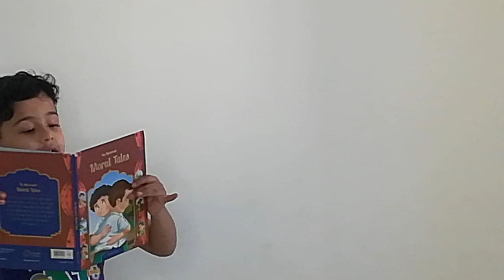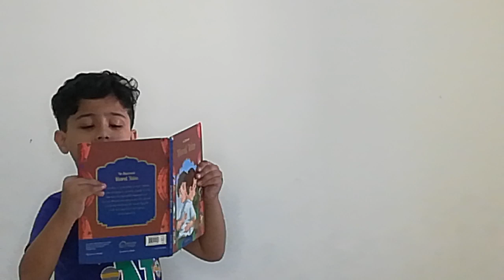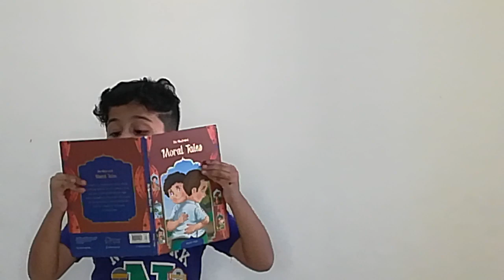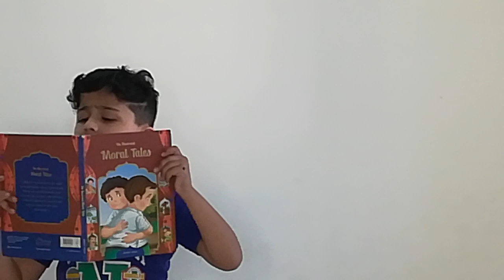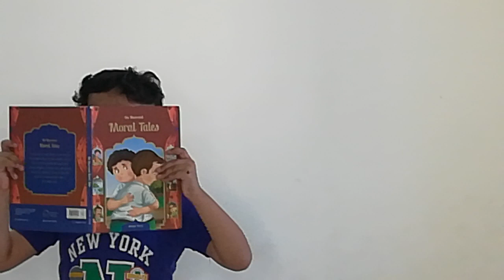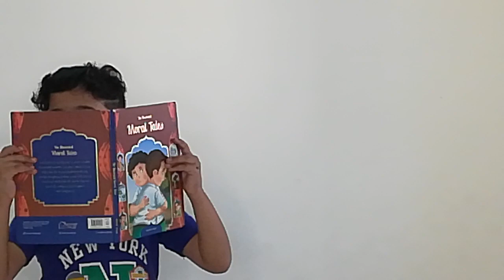The Good Nature Farmer